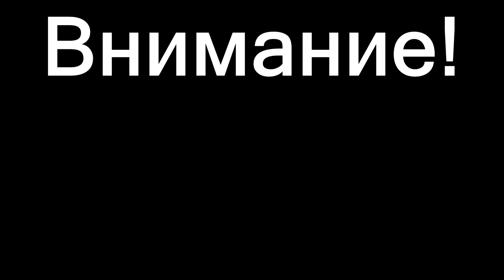ТОП КОМАНДА ПРОТИВ БЕНЗОПИЛ ▲ Dead By Daylight кооператив